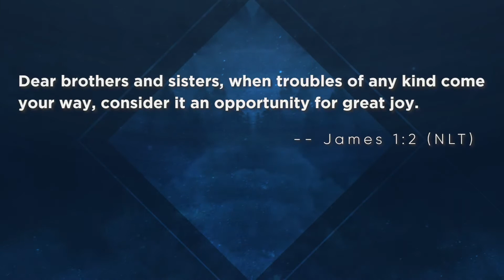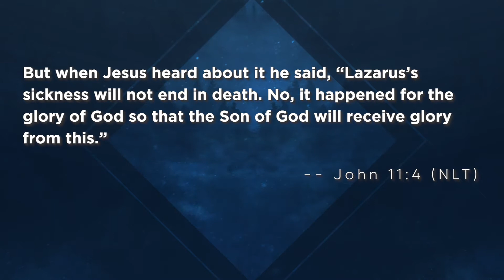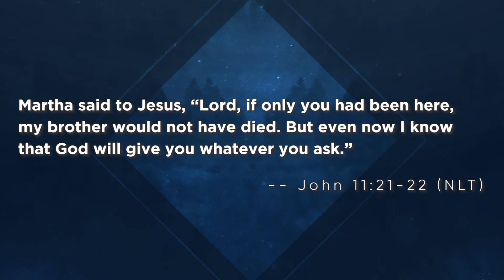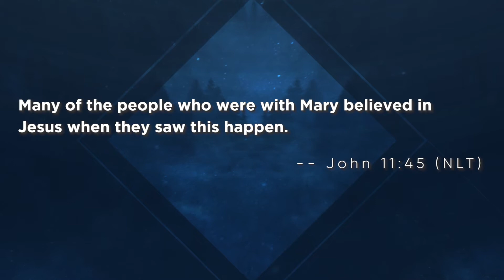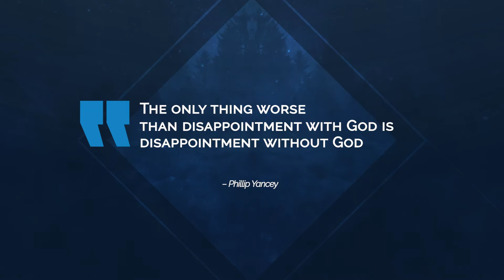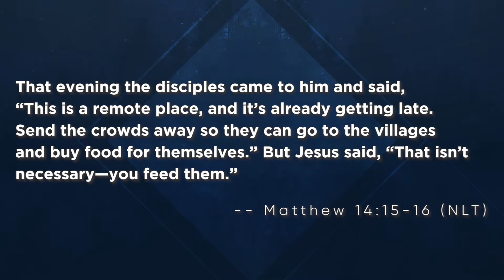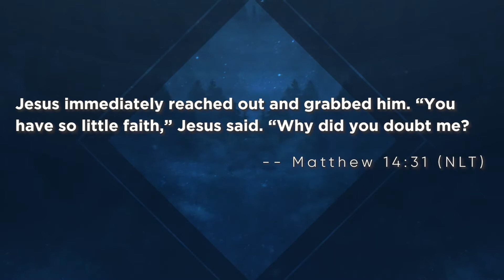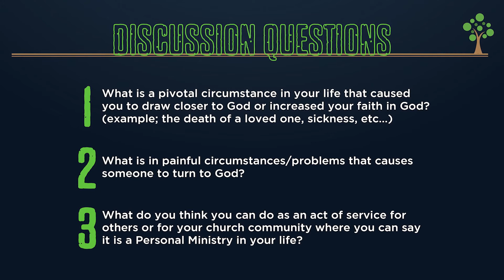August 30 | Online Experience | "5 Things God Uses To Grow Your Faith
A growing faith is essential in our daily life.  Join us this Sunday at 11am. as Pastor Les wraps up 5 things God uses to grow your faith.